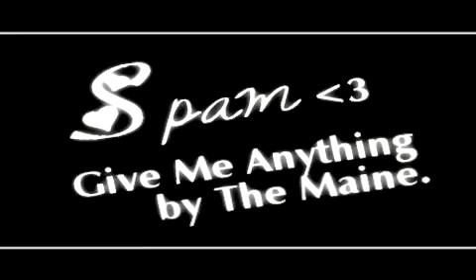Sam&Spencer - Give Me Anything [full video]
So I finished this video. Awesome? idk... Hope you Spam shippers will enjoy. :D

::Song:: Give Me Anything, by The Maine.